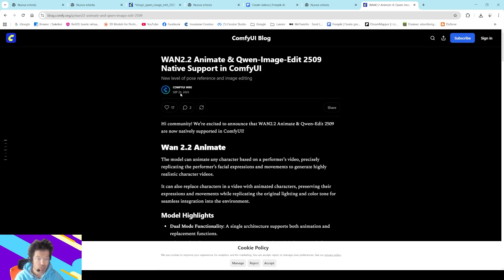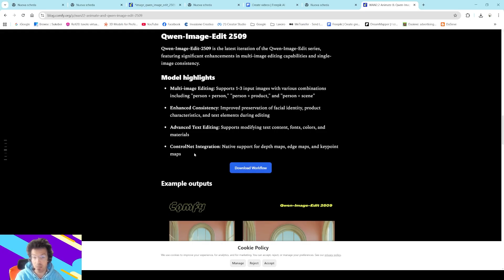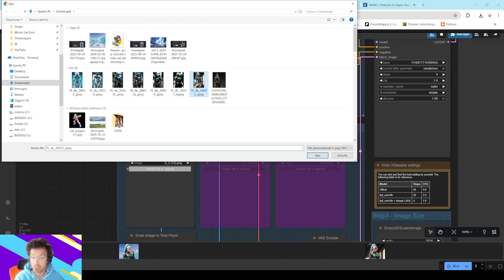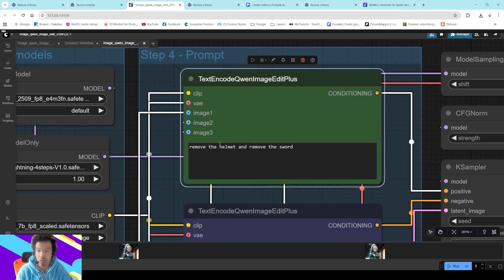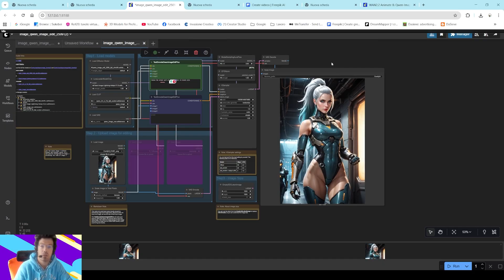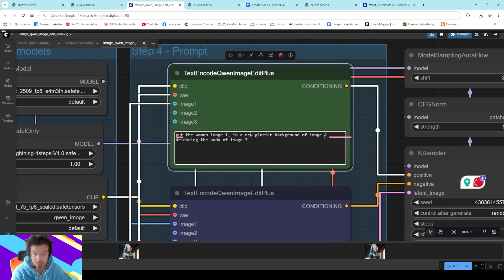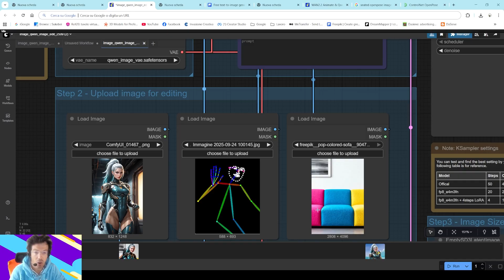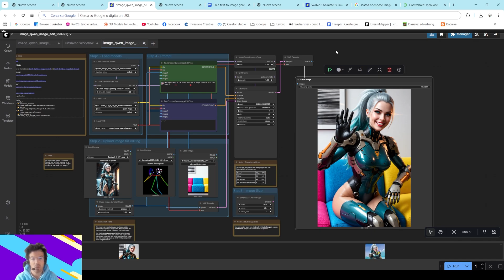Qwen Edit 2509: The AI That ACTUALLY Understands Your Prompts!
Qwen Edit 2509 was released just yesterday, and I wanted to try it right away! What can I say... it's absolutely amazing!!! Today we're doing some tests to understand the potential and limitations of this incredible update!

00:00 Intro
01:00 Update ComfyUi
02:00 Install
03:00 input image realized with my Ultimate SDXL Workflow
05:35 First test
09:00 removing armour and parts
10:00 Tree images input
12:20 Controlnet!

The model!

Here is another Qwen video!

Or if u like workflows, here is my page with the Qwen Workflow